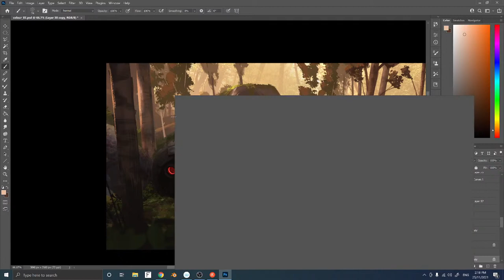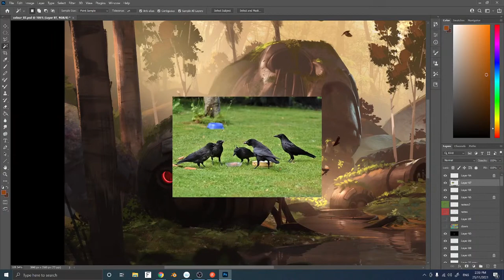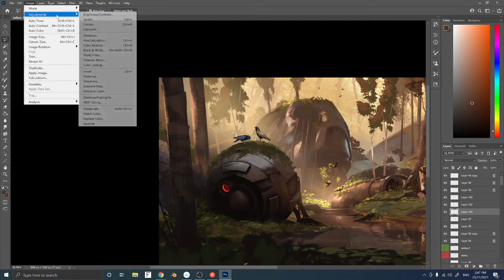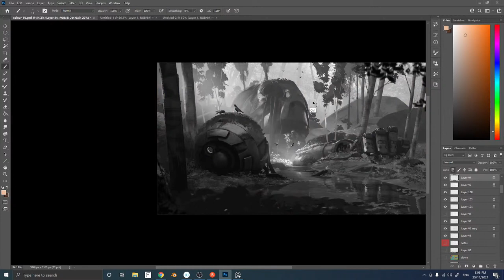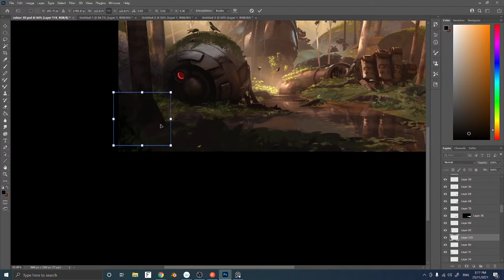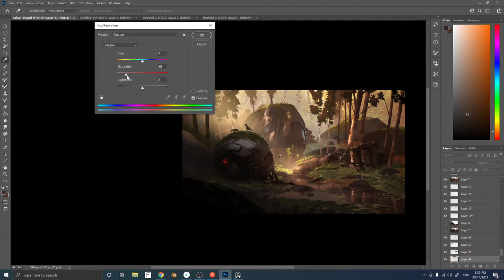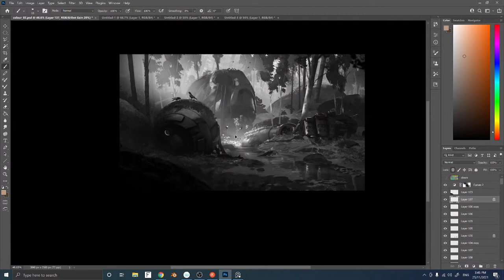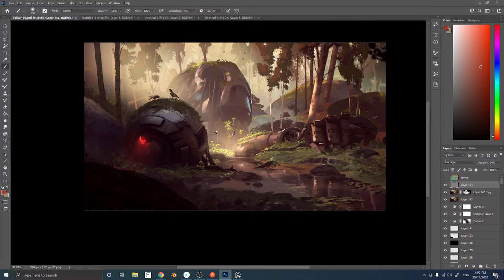The CDW Art Stream with Ned Rogers (Concept Art) Pt. 4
Ned Rogers, Concept Artist and Flinders University/CDW Studios Instructor, demonstrates his creative process for creating sci-fi-themed concept art, using Blender and Photoshop!